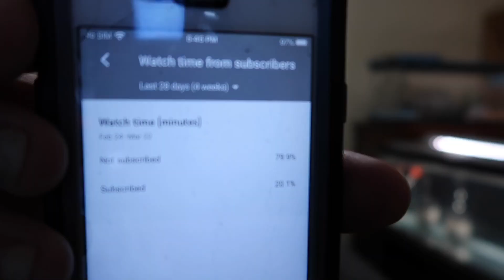Smoov-E - Sticky For Sale (Reaction)🔥🔥